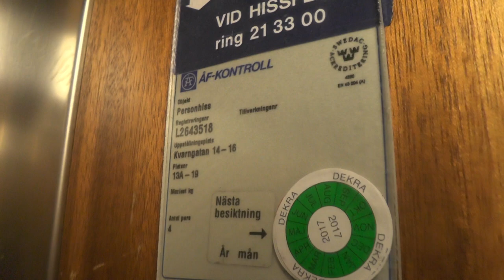KONE mod. Traction elevator @ Kvarngatan 14-16, Stockholm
Manufacturer:
Installation year:
Current moderniser:
Latest modernisation year:
Serial Number:
Capacity: _Kg (_lbs.) - _ Persons
Floors: _ =

Location: Kvarngatan 14-16, Stockholm (Södermalm) SWEDEN!
Date of recording: 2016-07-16 with Panasonic HC-V720 & Rode Stereo Videomic Pro!